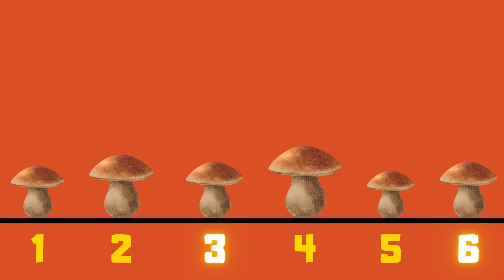ĆWICZENIE SPOSTRZEGAWCZOŚCI : ODCINEK JESIENNY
Zapraszam Was na jesienny odcinek ćwiczenia spostrzegawczości.